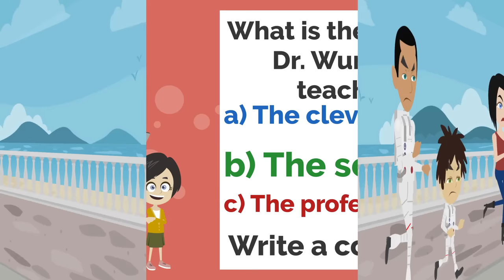Where is Lisa?? | Basic English conversation | Learn English | Like English